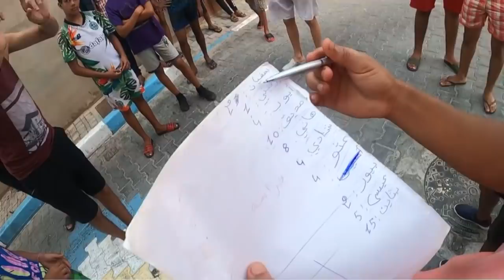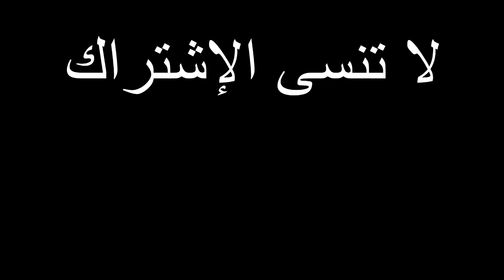تحدي تنطيط الكرة بالراس مقابل 1000 درهم | تحدي كرة قدم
شوف شكون ربح تحدي تنطيط الكرة بالراس